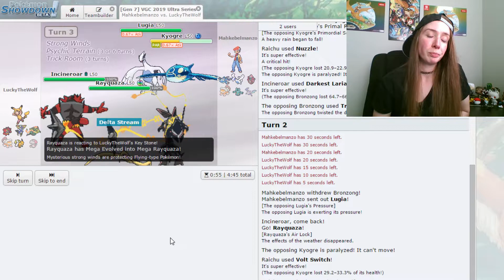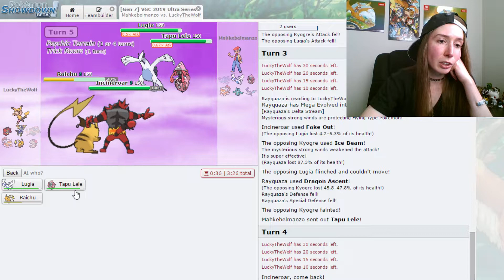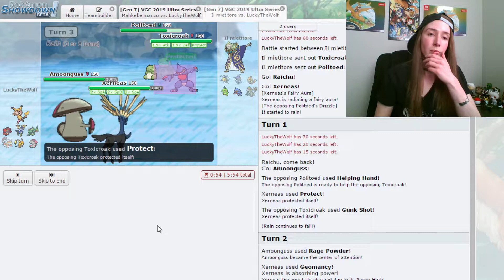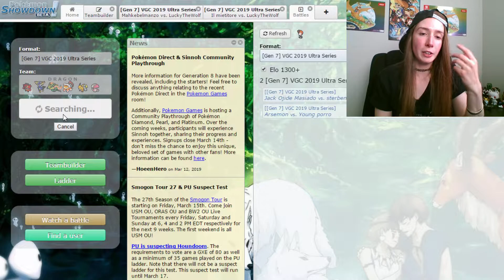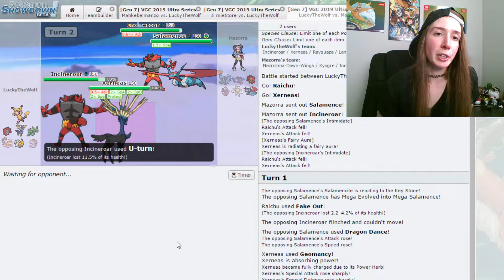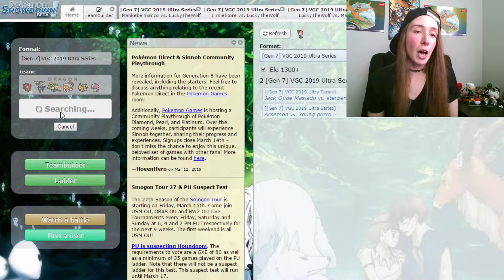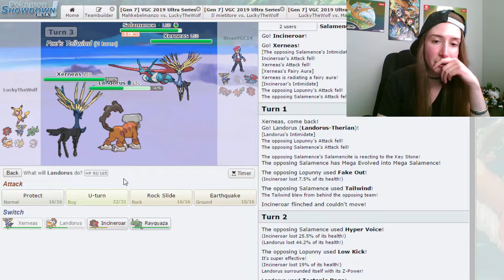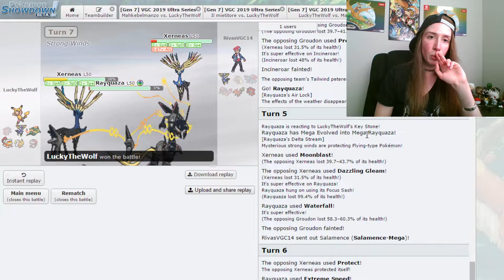EXTREME Speed! Aggressively Mediocre VGC 2019 Ultra Series #2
Hi everyone! Welcome to Aggressively Mediocre VGC 2019 Ultra Series! I will be playing on Showdown (For now!). I’m still learning, but hopefully you guys can learn with me, and teach me something as well! So please if you enjoyed it leave a like or a comment! Thanks so much and hope you are having an above average day.

Pokemon is owned by Game Freak!